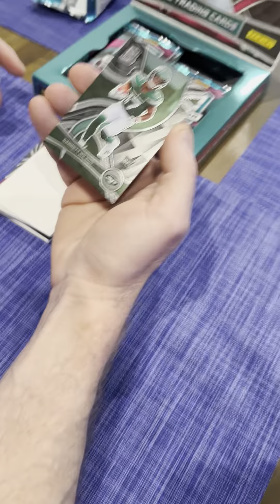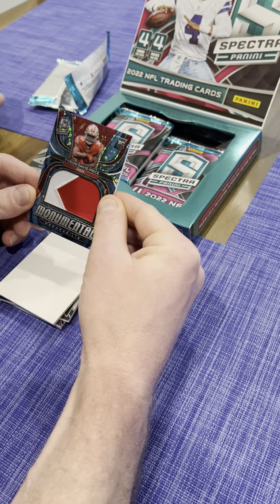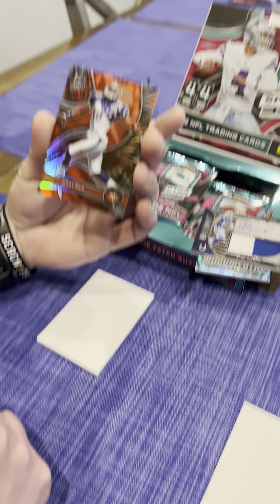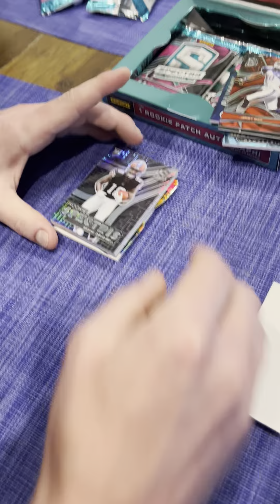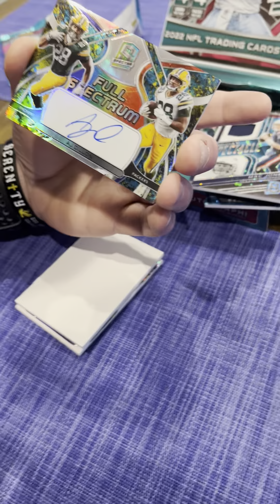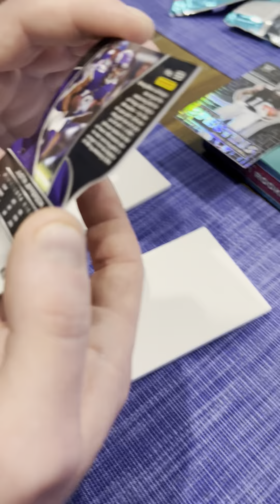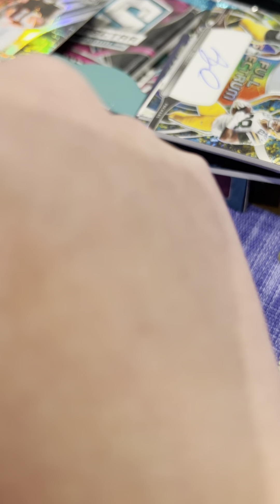Spectra box 2 pc rip (March 2023)